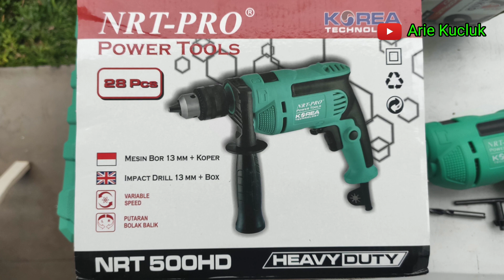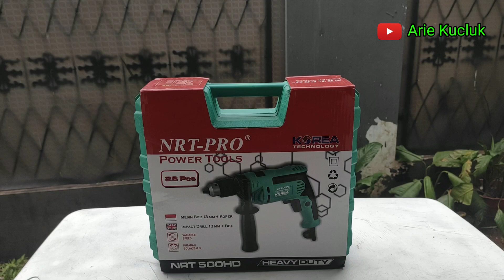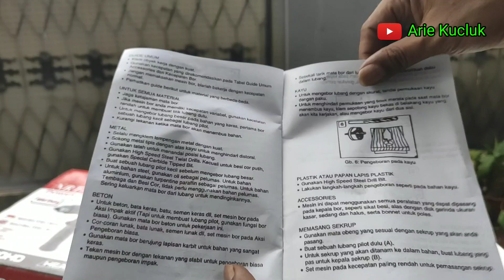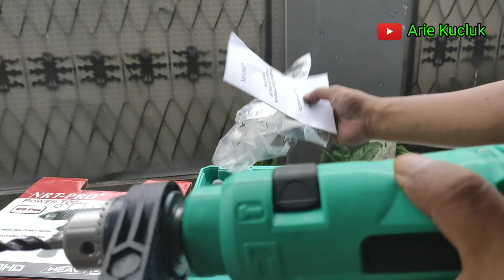Impact Drill 13mm + Box NRT-PRO NRT 500HD. mesin bor 13mm. review.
Impact Drill 13mm + Box NRT-PRO NRT 500HD. mesin bor 13mm.

Semoga Bermanfaat.